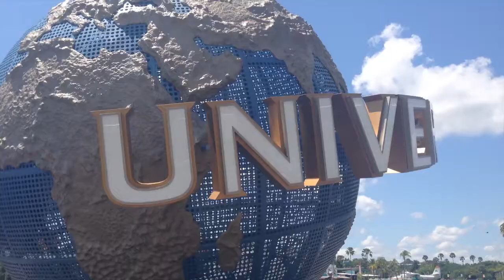florida summer 2016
some footage from my summer trip to central florida :)

song: bad blood by bastille (lido remix)